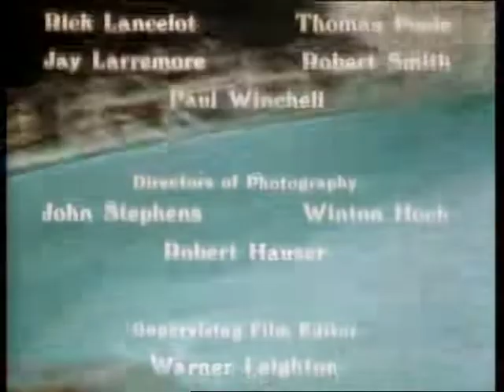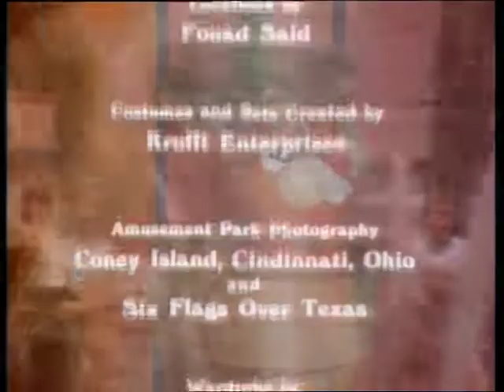The Banana Splits And Friends Show - Episode 15